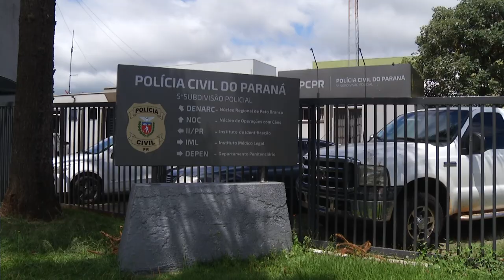Polícia Civil elucida caso de homem-morto a pauladas em Pato Branco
Segurança: O homicídio foi registrado na madrugada do dia 13 deste mês na praça central de Pato Branco. A vítima foi identificada como Abílio Júnior Ferreira de 30 anos, residente em Vitorino, e estaria em uma casa noturna de Pato Branco, onde teria começado a discussão que resultou em agressões na praça.